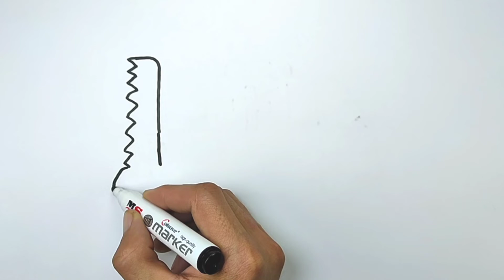Bolalar Uchun Arra rasmini chizish /Drawing saw for children/Рисование пила для детей